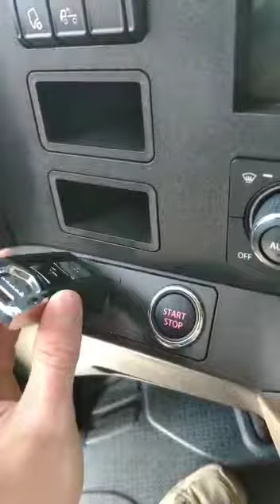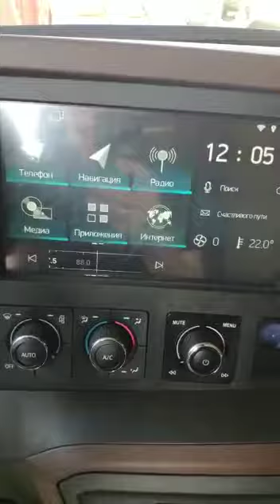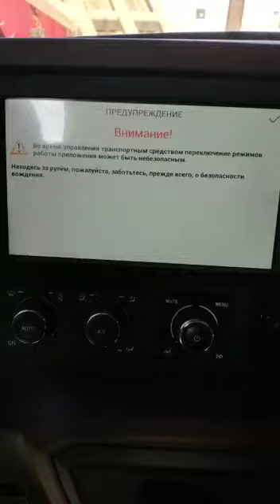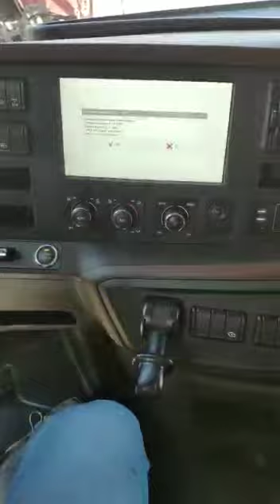НОВЫЙ РУССКИЙ СУПЕР КАМАЗ